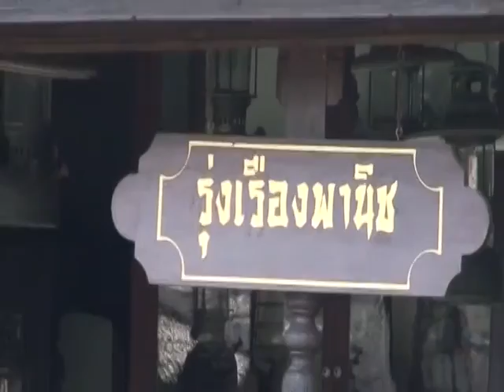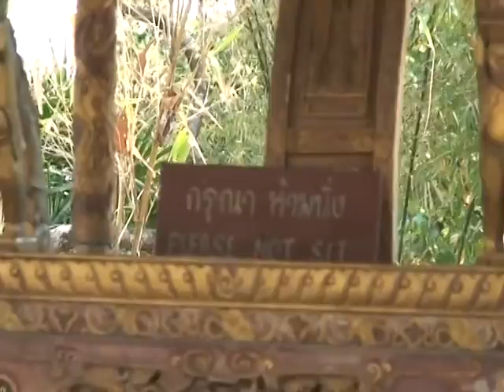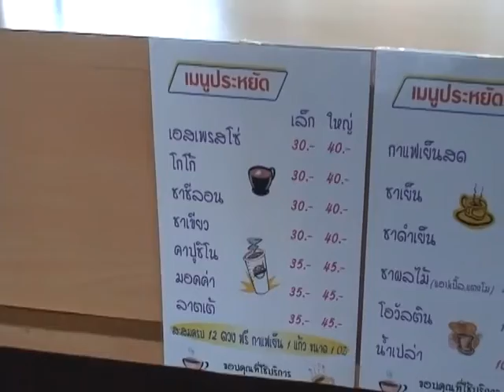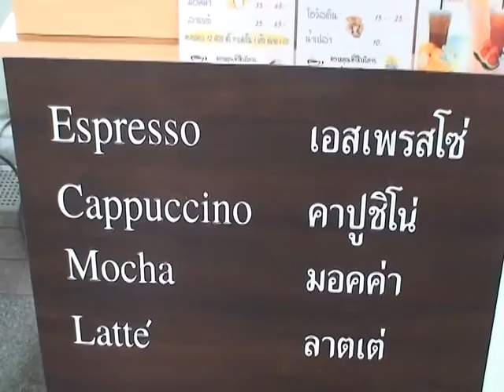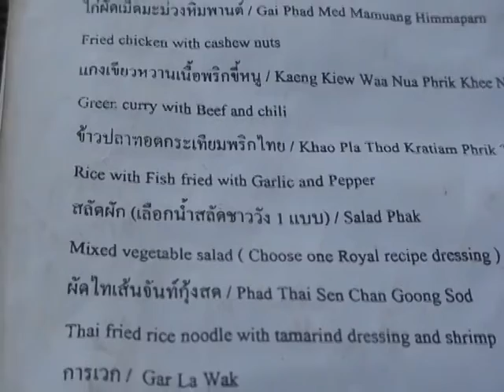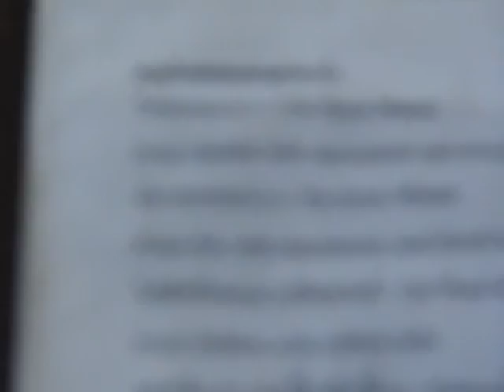The Ancient Village of Bangkok plus Movie Making